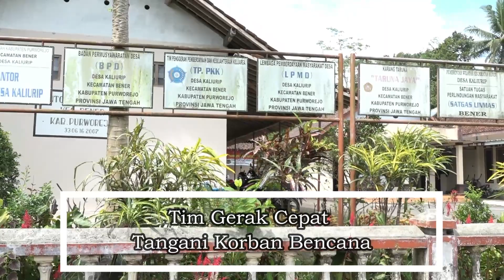Tim Gerak Cepat Tangani Korban Bencana || KABAR PURWOREJO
Kabupaten Purworejo termasuk dalam pemetaan daerah rawan bencana, sehingga butuh penanganan ekstra. Selain dilaksanakan berbagai kegiatan mitigasi dan kewaspadaan bencana juga dilaksanakan penanganan bencana. Salah satu diantaranya seperti adanya Tim gerak cepat dalam menangani korban bencana.
Hal itu dikatakan Kabag Kesra Setda Drs H Faturahman MM , saat menyalurkan bantuan dari dana sedekah harian Setda di rumah warga di Desa Kaliurip Kecamatan Bener. Selain itu juga menyambangi warga di Desa Bleber Kecamatan Bener dan Desa Wonosido Kecamatan Pituruh. Hadir Pimpinan Baznas H Sartu SPdI yang juga menyalurkan bantuan Baznas Kabupaten Purworejo. Tampak menyambut Kepala Desa Kaliurip Pardiyantoko beserta Sekdes dan sejumlah perangkat desa. Lebih lanjut Faturahman mengatakan, perhatian Pemerintah Kabupaten Purworejo dalam menanggulangi dan menangani bencana menjadi prioritas. “Kami juga mempunyai tim gerak cepat yang beranggotakan setda bagian kesra, Baznas, PMI, Dinsosdukkb, dan BPBD. Tim gerak cepat ini kami namakan Adat Penanganan Bencana. Sehingga siapapun yang mendapat informasi langsung kami eksekusi dan tidak terinterfensi ke masing-masing OPD. karena dari kelima OPD tersebut masing-masing mempunyai kewenangan dan biayanya sendiri-sendiri,” jelasnya.
Dikatakan, di Setda menempatkan kotak sedekah harian yang biasa di isi oleh pegawai. Perolehan sedekah disalurkan untuk korban bencana dan lainnya. “Bagian Kesra Setda yang diutus Pak Sekda untuk mentasarufkan kepada 3 korban bencana alam. Yakni rumah tertimpa pohon akibat angin purting beliung di Desa Kaliurip, kejadian rumah yang hangus terbakar di Desa Wonosido, dan kejadian rumah tertimpa pohon di Desa Bleber. Kami membantu sesuai tingkat kerusakannya.  Untuk bantuannya berupa uang sebesar Rp.500 ribu untuk 3 korban bencana alam,” ujar Faturahman di Kaliurip pada Senin sore (14/2/22).